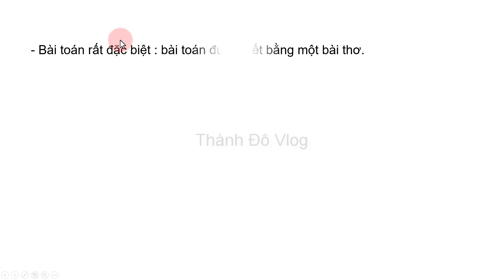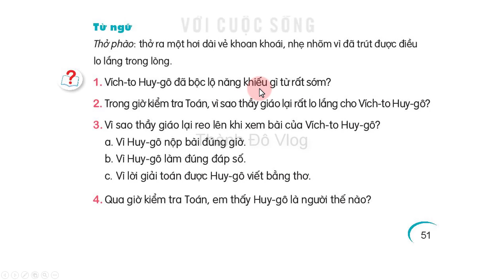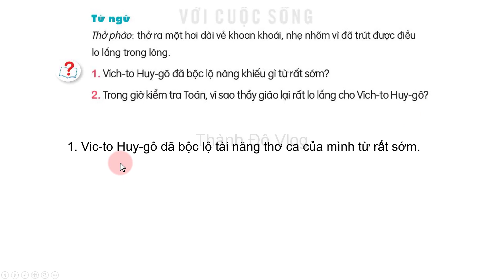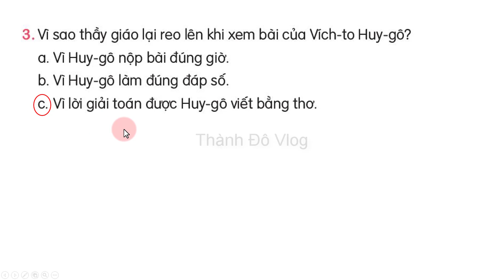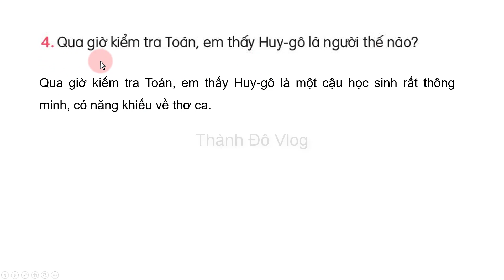Tiếng việt lớp 3 kết nối tri thức | Bài 11 Lời giải Toán đặc biệt |Trang 50, tuần 6